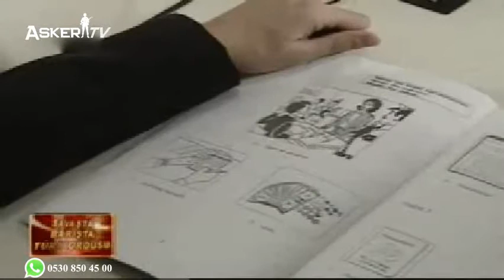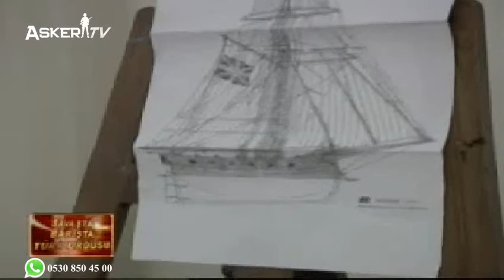Deniz Lisesi Komutanlığı (Arşiv)